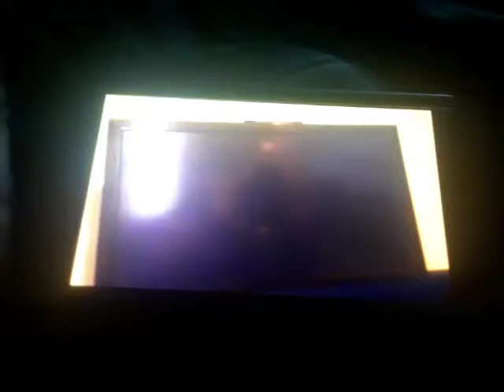VeggieTales Theme Song (1993-1997)